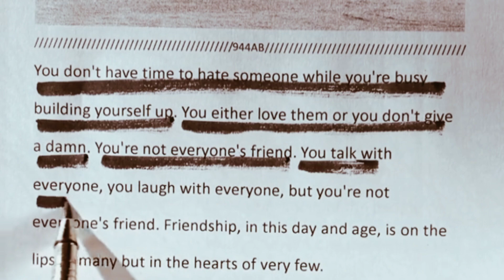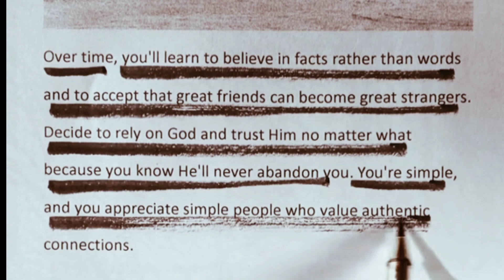Childhood friendships are hard to find, difficult to leave, and impossible to forget